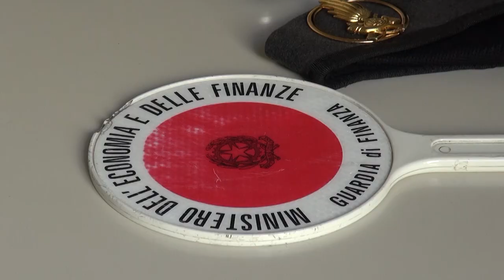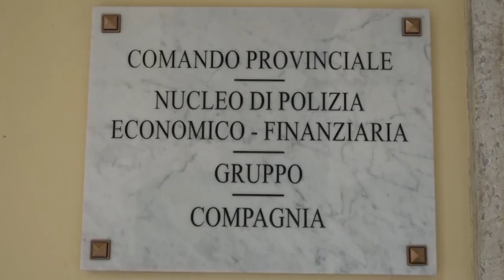440mila euro di crediti d’imposta non dovuti: aziende e negozi nel mirino della Guardia di Finanza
440mila euro di crediti d’imposta, finanziati anche dal Pnrr, non dovuti, nel mirino della Guardia di Finanza di Arezzo sono così finite aziende e negozi.
Alla base dei riscontri ci sono state mancanze di presupposti soggettivi, oggetti e procedurali previste dalla legge.
Tutti i casi sono stati segnalati all'Agenzia delle Entrate che procederà al recupero delle somme dovute e che invece con questo meccanismo erano state sottratte alla tassazione.
Complessivamente ad oggi è di 4 milioni e mezzo di euro l'ammontare dei crediti d'imposta finiti sotto la lente d'ingrandimento dei finanzieri aretini.